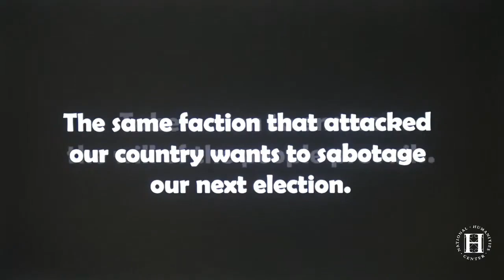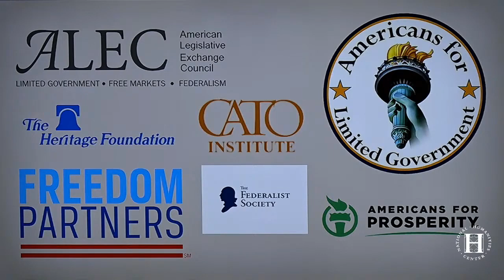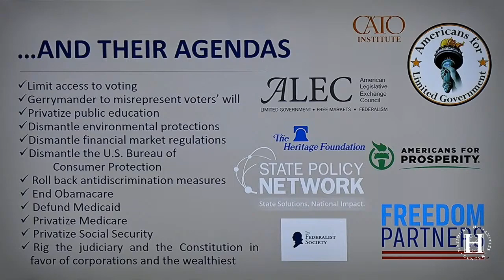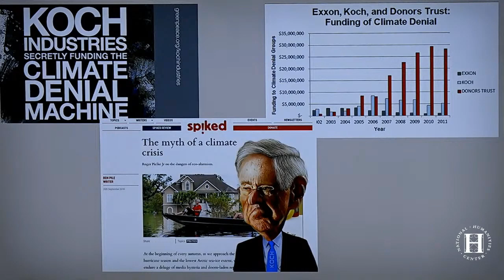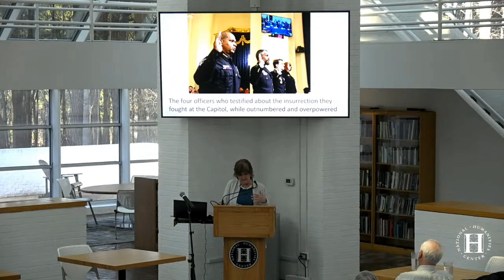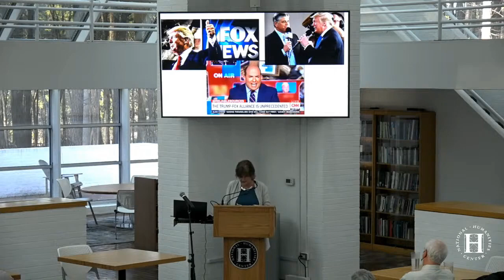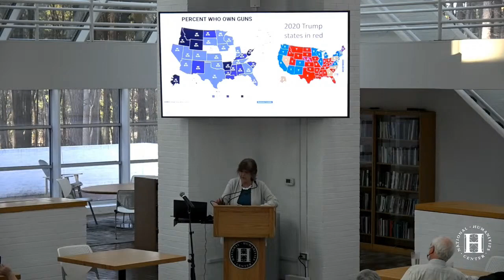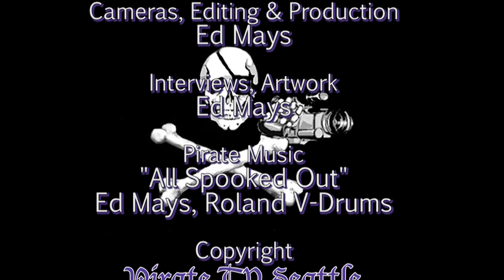Nancy MacLean: The Pre-History and Likely Sequels of the Insurrection at the US Capitol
The attack on the U.S. Capitol on January 6, 2021, was the most violent assault on democracy in modern American history, with three rings of activity: a large outer circle of avid supporters who believed the Big Lie, a smaller number of resolute white-power radicals, and a suited inner circle that strategized to overthrow the election, exploiting federalism to achieve its ends. Nancy MacLean, author of "Democracy in Chains: The Deep History of the Radical Right's Stealth Plan for America" explains how each of these three elements is the product of decades of intentional cultivation.

Recorded 3/2/22